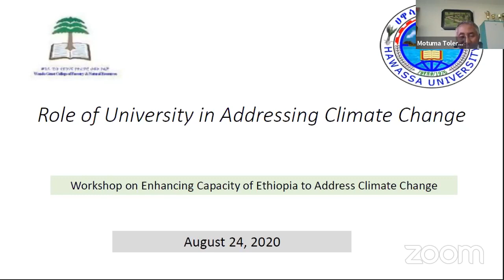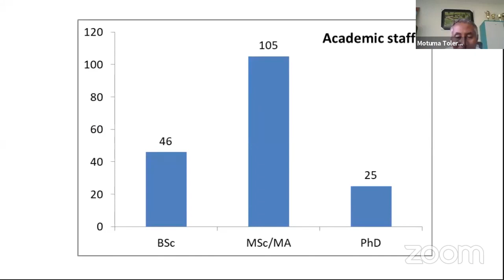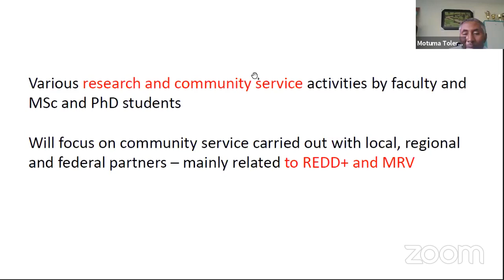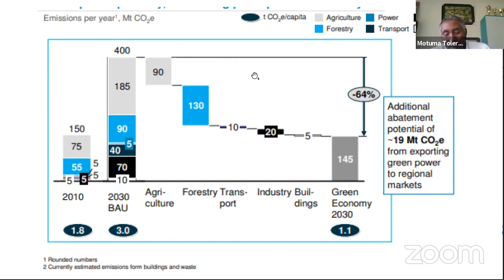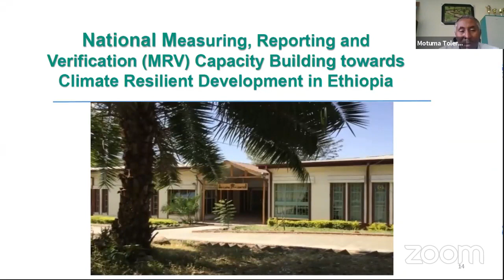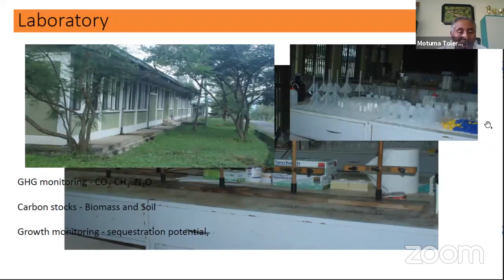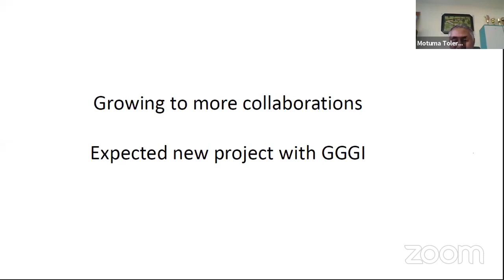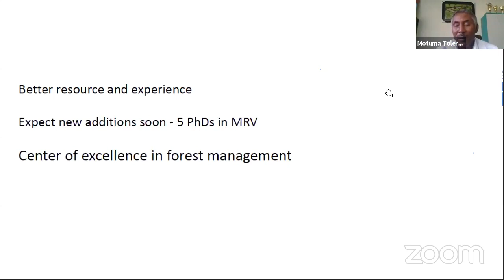Workshop on Enhancing Capacity of Ethiopia to Address Climate Change Module 6 (1)